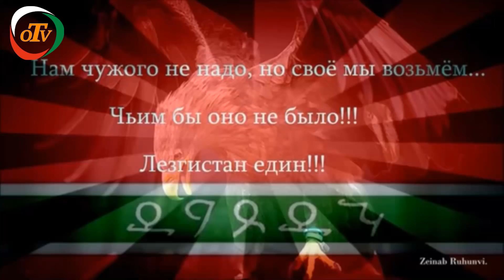Союз лезгин и талышей - требование нашего времени - OTV (#59)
Союз лезгин и талышей - требование нашего времени. Интервью с лезгинским активистом Азером Каимовым о проблемах и ожиданиях лезгинского народа.